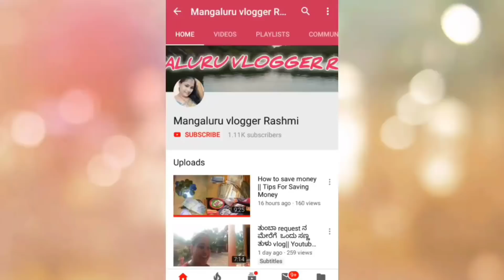Imberna Mobile check Malpere poye